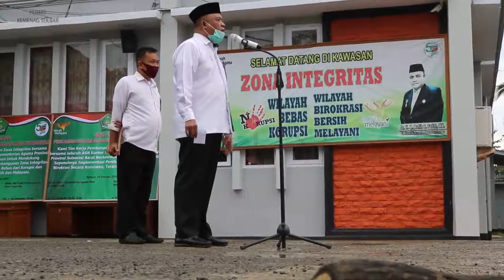UPACARA BENDERA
kanwil kemenag prov. sulbar